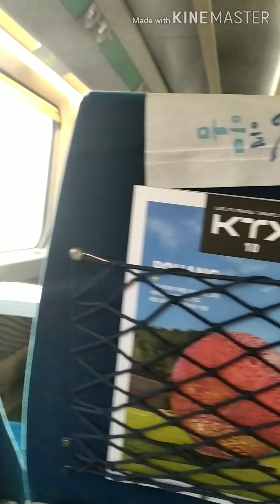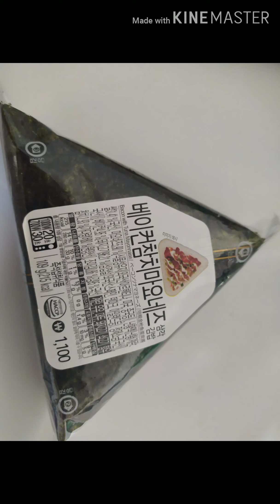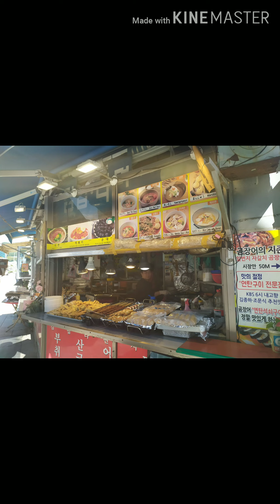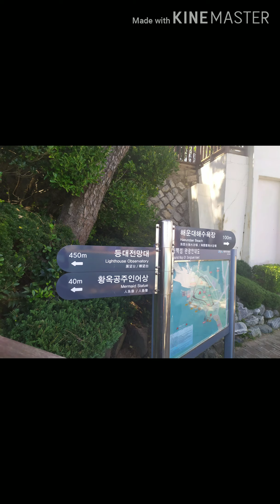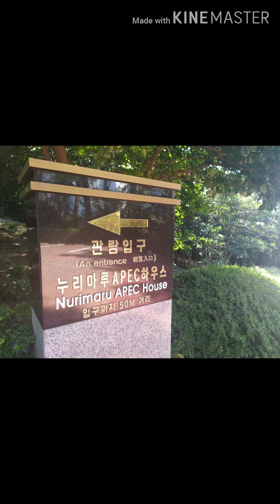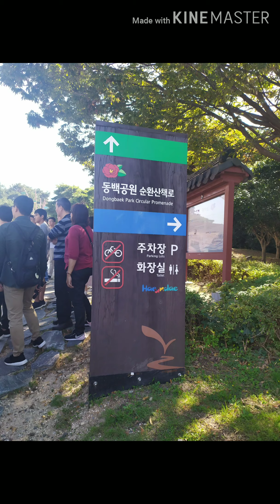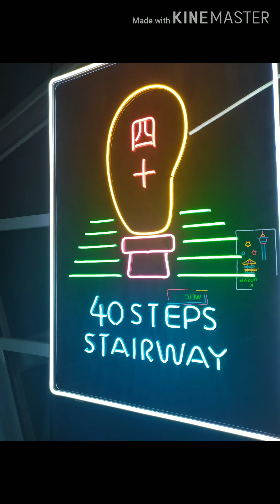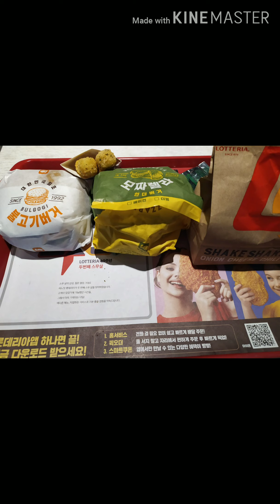Train to Busan 2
Let me take you to our Korean trip with my brother. Explore the beautiful places in Busan.